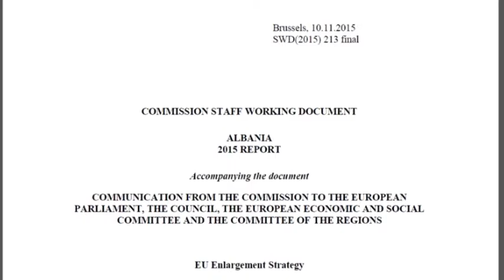Hapja e negociatave. Rama: Pritet pas reformës në drejtësi